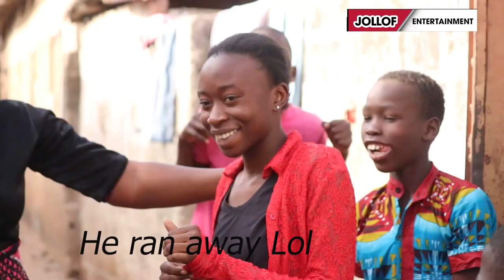Spell - Handkerchief (Street Quiz)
Street Quiz Show W/ Rohey Jobe [Episode 1